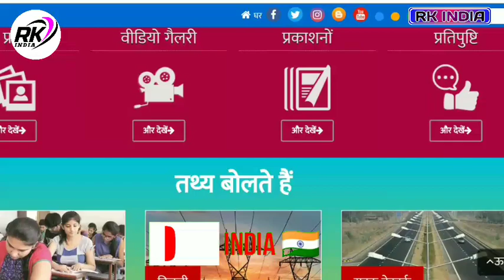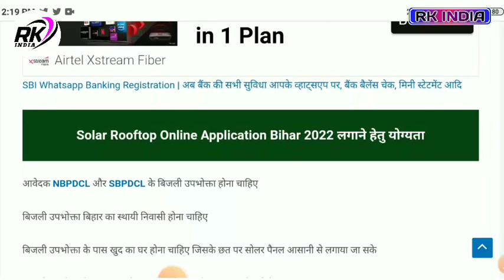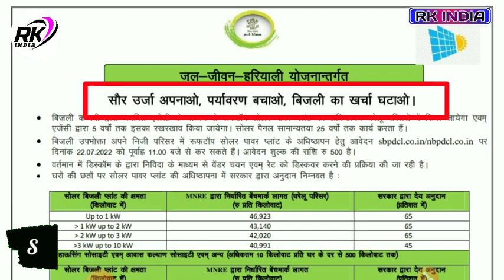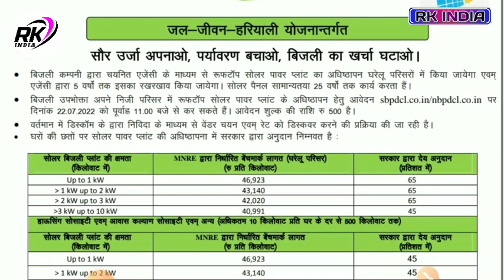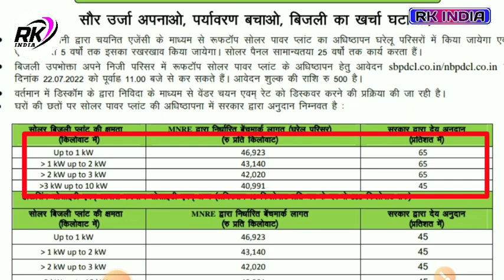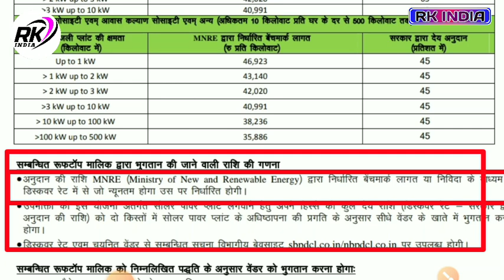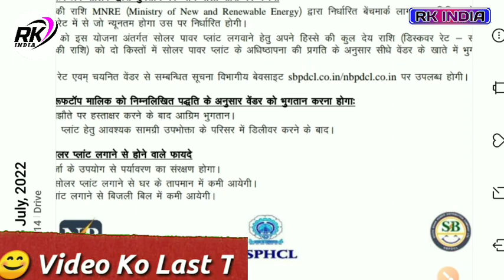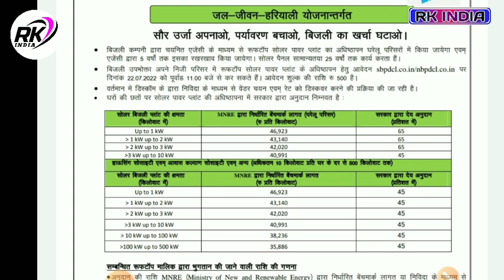Bihar solar rooftop yojana online apply 2022 | bihar solar subsidy online apply | बिहार सोलर सब्सिडी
pradhan mantri solar rooftop yojana
solar rooftop subsidy
solar rooftop yojna
solar rooftop system
solar power rooftop yojana
solar rooftop yojana in hindi
solar rooftop
rooftop solar subsidy yojana
solar rooftop scheme
rooftop solar yojna bihar
grid connected solar system
rooftop solar, solar energy
bihar Rooftop Solar Yojana 2022
Bihar soler subsidy
bihar soler subsidy apply online
soler panel kaise lagaye
rooftop soler panel scheme bihar
ghar ki chhat par solar panel kaise lagaen rooftop solar system bihar
chhat par solar panel
bihar free soler subsidy apply online, बिहार सोलर पैनल योजना ऑनलाइन, सोलर सब्सिडी ऑनलाइन बिहार, सोलर पैनल योजना बिहार अनुदान, छत पर सोलर कैसे लगाएं,
nbpdcl soler subsidy apply online, sbpdcl soler panel apply online

___Ye Sab Equipment Use Karte Hai Ham Apna Video Banane Ke Liye 👇👇

1 :- Tripod For Mobile

2 :-  1 st Video Editing Application ( VSCO )

3 :- 2nd Video Editing apps ( VN )